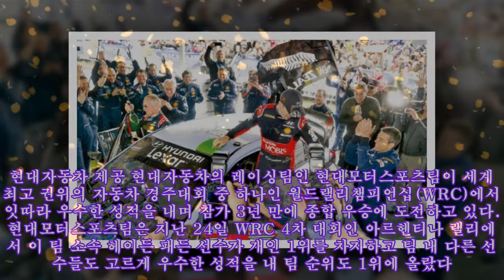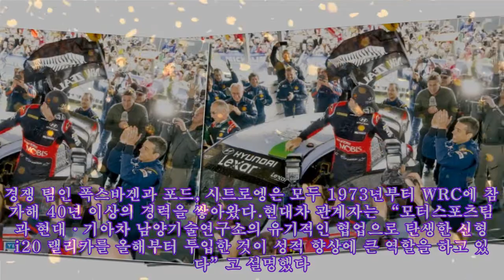참가 3년 된 '다윗' 현대모터스포츠팀, 올해 월드랠리챔피언십 종합 우승 도전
참가 3년 된 '다윗' 현대모터스포츠팀, 올해 월드랠리챔피언십 종합 우승 도전 2016 월드랠리챔피언십(WRC) 아르헨티나 랠리에서 우승한 현대모터스포츠팀이 헤이든 패든 선수(가운데)를 중심으로 우승을 자축하고 있다. 현대자동차 제공 현대자동차의 레이싱팀인